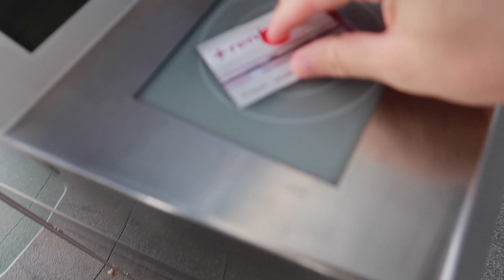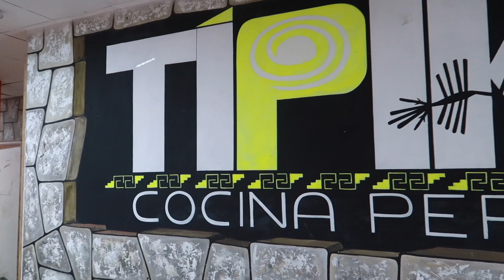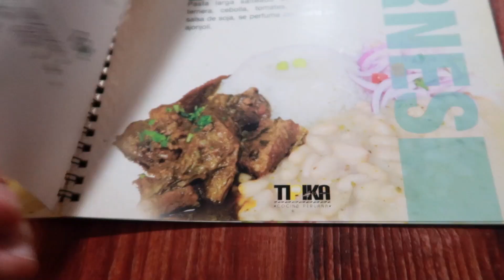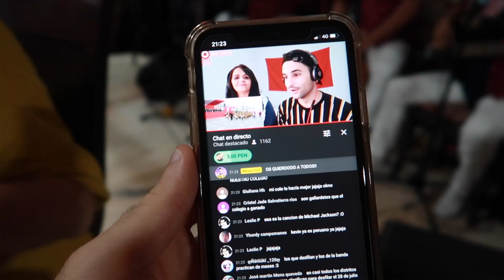🇵🇪ASÍ CELEBRAMOS EL DÍA DE LA INDEPENDENCIA DEL PERÚ🇵🇪 (me sentí en Perú)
¡MUCHAS GRACIAS CHOCHERITA!

☞¿Te gustaría enviarnos algo? Esta es la dirección:
Kevin Llopis
Apartado de correos 157
Calle Mayor, 99
28922 Alcorcón, Madrid (ESPAÑA)